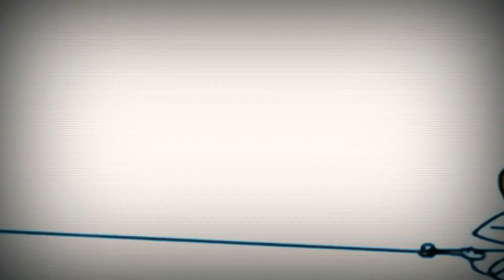25 квітня 2021 р.